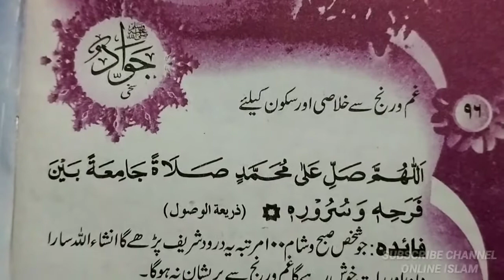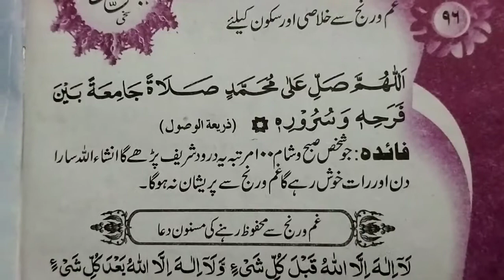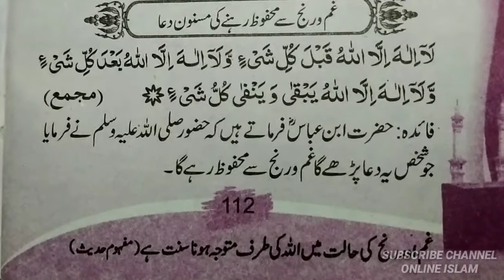ٱلْبَاقِي | AL-BAAQI | The Ever-Surviving, The Everlasting | غم و رنج سے محفوظ رہنے کی مسنون دعا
آئیے! اللہ کی کتاب سے اپنی زندگیوں میں تبدیلی کی ابتداء کریں

ٱلْرَّحْمَـانُ AR-RAHMAAN The Most or Entirely Merciful
ٱلْرَّحِيْمُ AR-RAHEEM The Bestower of Mercy
ٱلْمَلِكُ AL-MALIK The King and Owner of Dominion
ٱلْقُدُّوسُ AL-QUDDUS The Absolutely Pure
ٱلْسَّلَامُ AS-SALAM The Perfection and Giver of Peace
ٱلْمُؤْمِنُ AL-MU’MIN The One Who gives Emaan and Security
ٱلْمُهَيْمِنُ AL-MUHAYMIN The Guardian, The Witness, The Overseer
ٱلْعَزِيزُ AL-AZEEZ The All Mighty
ٱلْجَبَّارُ AL-JABBAR The Compeller, The Restorer
ٱلْمُتَكَبِّرُ AL-MUTAKABBIR The Supreme, The Majestic
ٱلْخَالِقُ AL-KHAALIQ The Creator, The Maker
ٱلْبَارِئُ AL-BAARI’ The Originator
ٱلْمُصَوِّرُ AL-MUSAWWIR The Fashioner
ٱلْغَفَّارُ AL-GHAFFAR The All- and Oft-Forgiving
ٱلْقَهَّارُ AL-QAHHAR The Subduer, The Ever-Dominating
ٱلْوَهَّابُ AL-WAHHAAB The Giver of Gifts
ٱلْرَّزَّاقُ AR-RAZZAAQ The Provider
ٱلْفَتَّاحُ AL-FATTAAH The Opener, The Judge
ٱلْعَلِيمُ AL-‘ALEEM The All-Knowing, The Omniscient
ٱلْقَابِضُ AL-QAABID The Withholder
ٱلْبَاسِطُ AL-BAASIT The Extender
ٱلْخَافِضُAL-KHAAFIDH The Reducer, The Abaser
ٱلْرَّافِعُ AR-RAAFI’ The Exalter, The Elevator
ٱلْمُعِزُّ AL-MU’IZZ The Honourer, The Bestower
ٱلْمُذِلُّ AL-MUZIL The Dishonourer, The Humiliator
ٱلْسَّمِيعُ AS-SAMEE’ The All-Hearing
ٱلْبَصِيرُ AL-BASEER The All-Seeing
ٱلْحَكَمُ AL-HAKAM The Judge, The Giver of Justice
ٱلْعَدْلُ AL-‘ADL The Utterly Just
ٱلْلَّطِيفُ AL-LATEEF The Subtle One, The Most Gentle
ٱلْخَبِيرُ AL-KHABEER The Acquainted, the All-Aware
ٱلْحَلِيمُ AL-HALEEM The Most Forbearing
ٱلْعَظِيمُ AL-‘ATHEEM The Magnificent, The Supreme
ٱلْغَفُورُ AL-GHAFOOR The Forgiving, The Exceedingly Forgiving
ٱلْشَّكُور ASH-SHAKOOR The Most Appreciative
ٱلْعَلِيُّ AL-‘ALEE The Most High, The Exalted
ٱلْكَبِيرُ AL-KABEER The Greatest, The Most Grand
ٱلْحَفِيظُ AL-HAFEEDH The Preserver, The All-Heedful and All-Protecting
ٱلْمُقِيتُ AL-MUQEET The Sustainer
ٱلْحَسِيبُ AL-HASEEB The Reckoner, The Sufficient
ٱلْجَلِيلُ AL-JALEEL The Majestic
ٱلْكَرِيمُ AL-KAREEM The Most Generous, The Most Esteemed
ٱلْرَّقِيبُ AR-RAQEEB The Watchful
ٱلْمُجِيبُ AL-MUJEEB The Responsive One
ٱلْوَاسِعُ AL-WAASI’ The All-Encompassing, the Boundless
ٱلْحَكِيمُ AL-HAKEEM The All-Wise
ٱلْوَدُودُ AL-WADOOD The Most Loving
ٱلْمَجِيدُ AL-MAJEED The Glorious, The Most Honorable
ٱلْبَاعِثُ AL-BA’ITH The Resurrector, The Raiser of the Dead
ٱلْشَّهِيدُ ASH-SHAHEED The All- and Ever Witnessing
ٱلْحَقُّ AL-HAQQ The Absolute Truth
ٱلْوَكِيلُ AL-WAKEEL The Trustee, The Disposer of Affairs
ٱلْقَوِيُّ AL-QAWIYY The All-Strong
ٱلْمَتِينُ AL-MATEEN The Firm, The Steadfast
ٱلْوَلِيُّ AL-WALIYY The Protecting Associate
ٱلْحَمِيدُ AL-HAMEED The Praiseworthy
ٱلْمُحْصِيُ AL-MUHSEE The All-Enumerating, The Counter
ٱلْمُبْدِئُ AL-MUBDI The Originator, The Initiator
ٱلْمُعِيدُ AL-MU’ID The Restorer, The Reinstater
ٱلْمُحْيِى AL-MUHYEE The Giver of Life
ٱلْمُمِيتُ AL-MUMEET The Bringer of Death, the Destroyer
ٱلْحَىُّ AL-HAYY The Ever-Living
ٱلْقَيُّومُ AL-QAYYOOM The Sustainer, The Self-Subsisting
ٱلْوَاجِدُ AL-WAAJID The Perceiver
ٱلْمَاجِدُ AL-MAAJID The Illustrious, the Magnificent
ٱلْوَاحِدُ AL-WAAHID The One
ٱلْأَحَد AL-AHAD The Unique, The Only One
ٱلْصَّمَدُ AS-SAMAD The Eternal, Satisfier of Needs
ٱلْقَادِرُ AL-QADEER The Capable, The Powerful
ٱلْمُقْتَدِرُ AL-MUQTADIR The Omnipotent
ٱلْمُقَدِّمُ AL-MUQADDIM The Expediter, The Promoter
ٱلْمُؤَخِّرُ AL-MU’AKHKHIR The Delayer, the Retarder
ٱلأَوَّلُ AL-AWWAL The First
ٱلْآخِرُ AL-AAKHIR The Last
ٱلْظَّاهِرُ AZ-DHAAHIR The Manifest
ٱلْبَاطِنُ AL-BAATIN The Hidden One, Knower of the Hidden
ٱلْوَالِي  AL-WAALI The Governor, The Patron
ٱلْمُتَعَالِي AL-MUTA’ALI The Self Exalted
ٱلْبَرُّ AL-BARR The Source of Goodness, the Kind Benefactor
ٱلْتَّوَّابُ AT-TAWWAB The Ever-Pardoning, The Relenting
ٱلْمُنْتَقِمُ AL-MUNTAQIM The Avenger
ٱلْعَفُوُّ AL-‘AFUWW The Pardoner
ٱلْرَّؤُفُ AR-RA’OOF The Most Kind
مَالِكُ ٱلْمُلْكُ MAALIK-UL-MULK Master of the Kingdom, Owner of the Dominion
ذُو ٱلْجَلَالِ وَٱلْإِكْرَامُ DHUL-JALAALI WAL-IKRAAM Possessor of Glory and Honour, Lord of Majesty and Generosity
ٱلْمُقْسِطُ AL-MUQSIT The Equitable, the Requiter
ٱلْجَامِعُ AL-JAAMI’ The Gatherer, the Uniter
ٱلْغَنيُّ AL-GHANIYY The Self-Sufficient, The Wealthy
ٱلْمُغْنِيُّ AL-MUGHNI The Enricher
ٱلْمَانِعُ AL-MANI’ The Withholder
ٱلْضَّارُ AD-DHARR The Distresser
ٱلْنَّافِعُ AN-NAFI’The Propitious, the Benefactor
ٱلْنُّورُ AN-NUR The Light, The Illuminator
ٱلْهَادِي AL-HAADI The Guide
ٱلْبَدِيعُ AL-BADEE’ The Incomparable Originator
ٱلْبَاقِي AL-BAAQI The Ever-Surviving, The Everlasting
ٱلْوَارِثُ AL-WAARITH The Inheritor, The Heir
ٱلْرَّشِيدُ AR-RASHEED The Guide, Infallible Teacher
ٱلْصَّبُورُ AS-SABOOR The Forbearing, The Patient